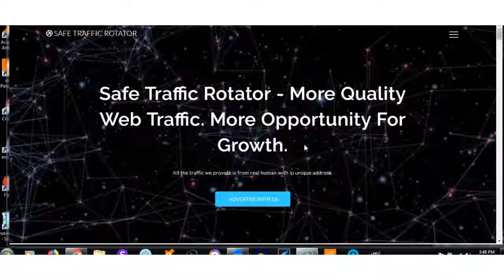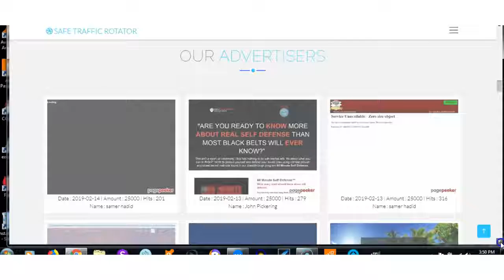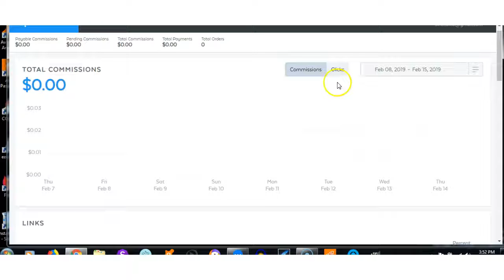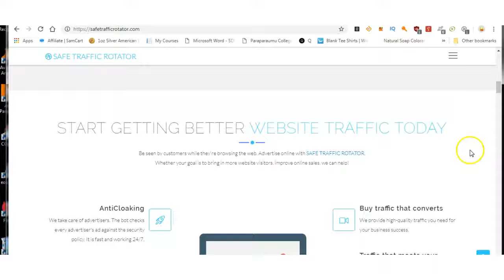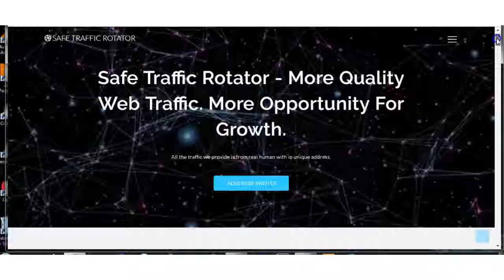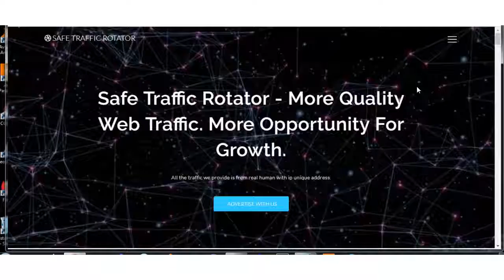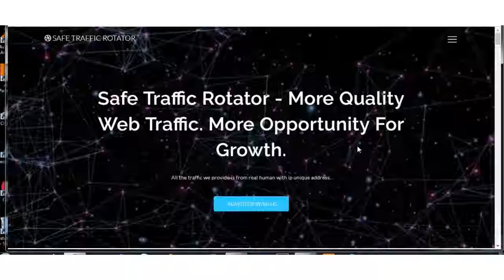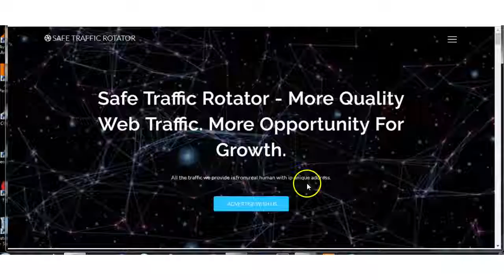Traffic generators: do they work? I'm the guinea pig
Thank you If you have any questions or want to make sure you get notified when I upload you can email me: In this and other videos Im going to test out what works on the internet to make money and what doesn't. Join me on my journey and I may help you to make and save money- because I will be the guinea pig Here is the TubeBuddy What is TubeBuddy? If you have a Youtube channel you need the TubeBuddy Chrome extension. TubeBuddy is an absolute powerhouse tool that will help you manage, optimize, and grow your YouTube channel.
It’s called TubeBuddy, and it’s packed with countless powerful features that will enable you to get more out of YouTube. And one of the best parts is that all of these features are available inside your normal YouTube interface.                  Here is the link to Harsh Agrawal's great informative article Thankyou Harsh.                                 If you want access to all the tools that will help you to produce fantastic videos that will quickly grow your subscription numbers and grow your YouTube channel then you want TubeBuddy. Not only does TubeBuddy help you with all their tools if you join their affiliate program you can get RECURRING commissions each and every month for as long as the person that bought a package with your link continues to use TubeBuddy which will probably be years. Here is the link to the best Shungite in the world from Russia
Bitcoin:1NmS6jorGMcK1ExArskCcNQUbMhEXdLVzi
Ethereum:0x43b2e358aec8a09bcb0dac883a6e7794715bb220
Electroneum: etnk8dJZU3cZSAMiKf7rGuE7jVGQsRAiEPpbVM8CkiDEKMTSm5WeJGUZRfnQggqAYZagKwYiV3vWU35QfCndp1tU8xz7dYfS8N
Litecoin:LPTaNBrGZ2pvrnQUcYnmLXJd65Ho8WbTJv
Here is the link for Earthing Here is the link to creating an email list, landing pages, and autoresponders etc